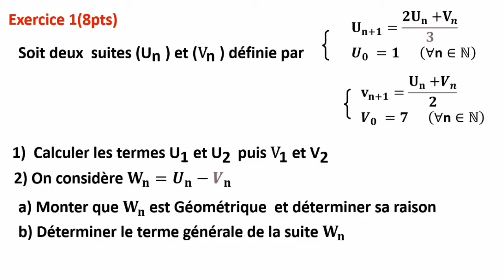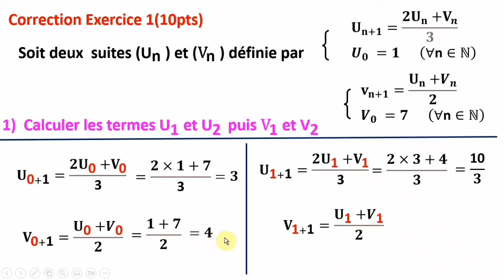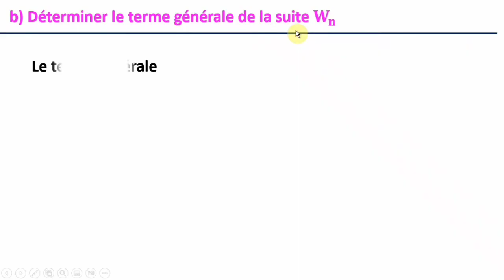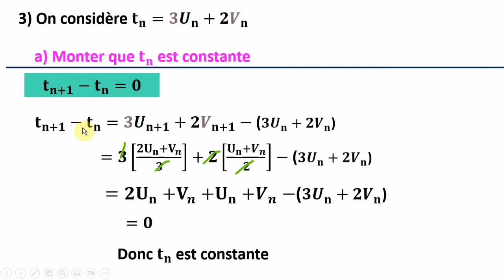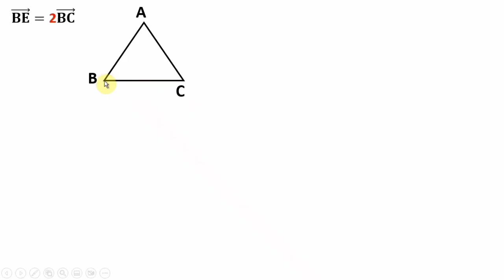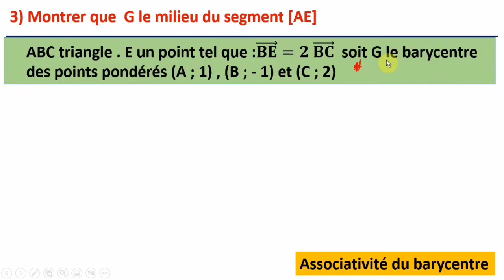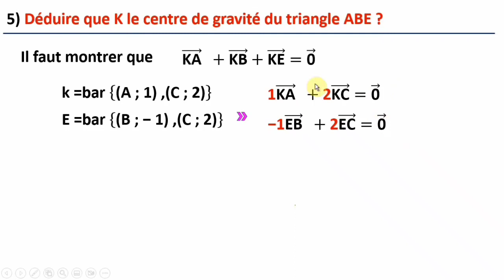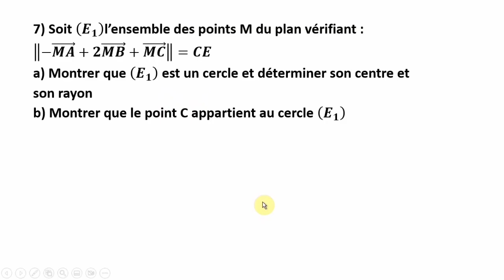contrôle numéro 2 math 1 Bac